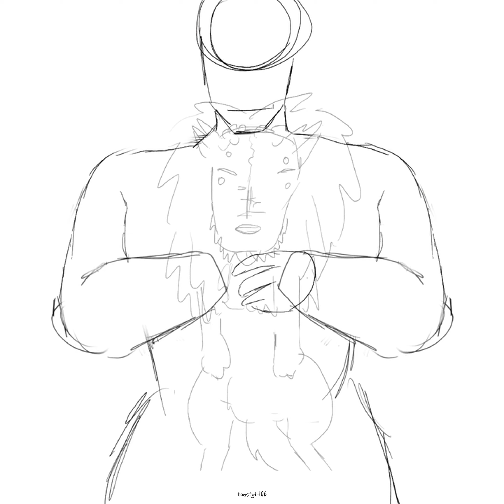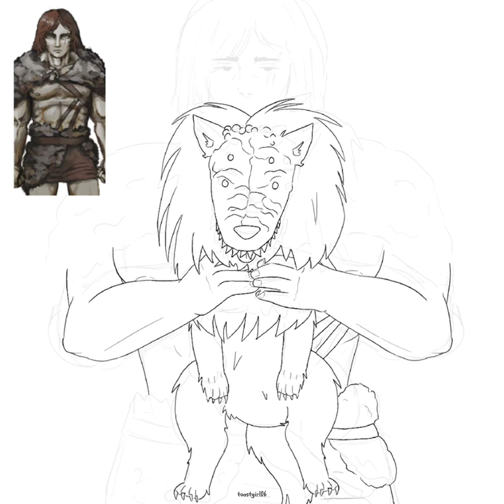Ragnvaldr and Moonless Speedpaint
Editing and Artwork by toastgirl06 (Commission)
Game Fear and Hunger
Songs Suspended In Gaffa, Spill The Blood